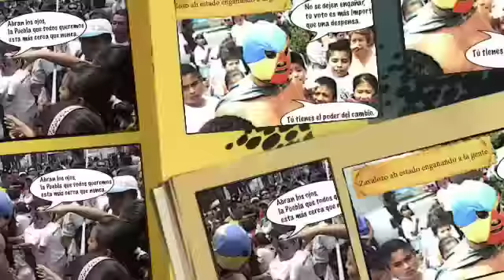En Puebla, Todos Somos Ráfaga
En Puebla, el bien triunfó sobre el mal. El super héroe "Ráfaga" es símbolo de la libertad, de la esperanza y de la actitud ante la adversidad. Para lograr transformar a Puebla necesitamos de todos, y todos somos Ráfaga. Por que creer esta en nosotros.